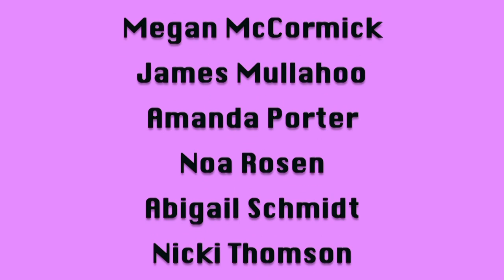Tufts Opera 2015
This video is about Tufts Opera 2015